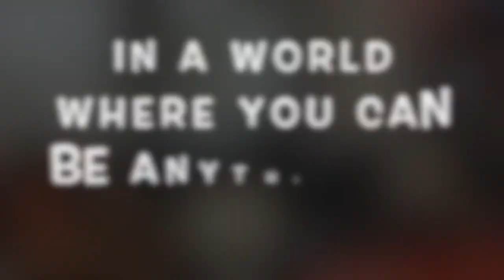Max and Buddy - Big Problem vs. Small Problem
Nyack Elementary Guidance